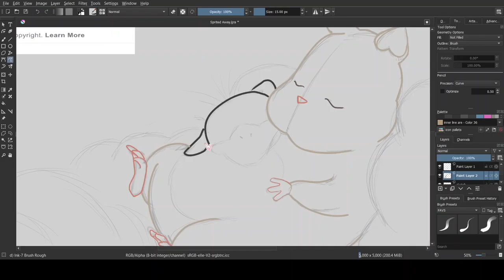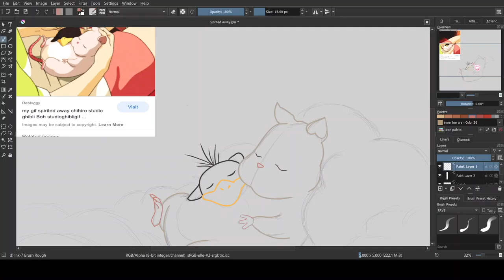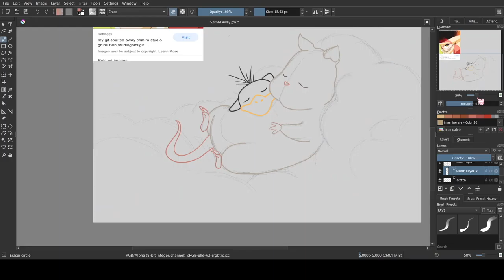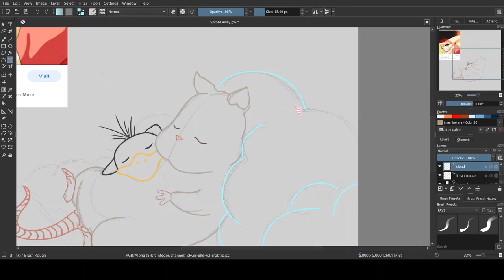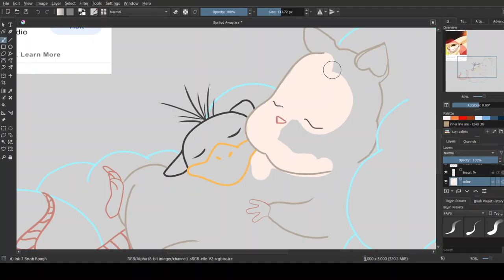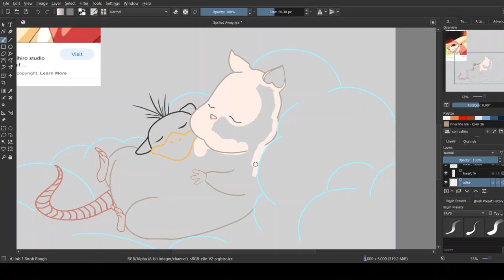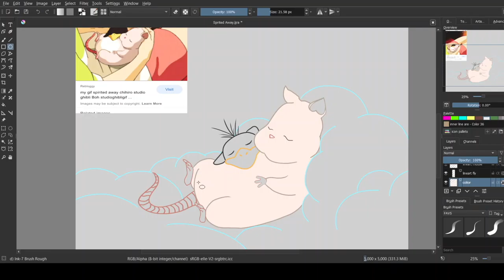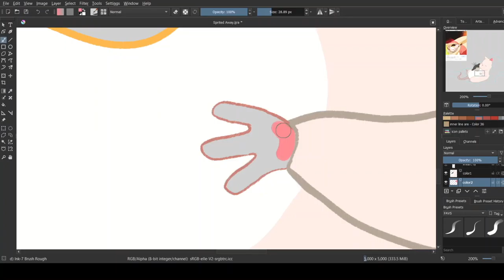WGOG EP 4: How School Failed Us (SORRY WE DISAPPEARED)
HELLO SORRY, WE DISAPPEARED, WE HOPE YOU GUYS HAD A GREAT HOLIDAY AND HAPPY NEW YEAR!

Instagrams: Itsk.enya, ren.t0fficial, badwordbella